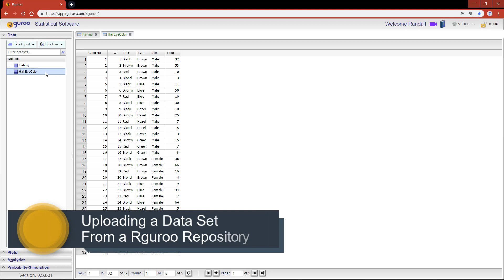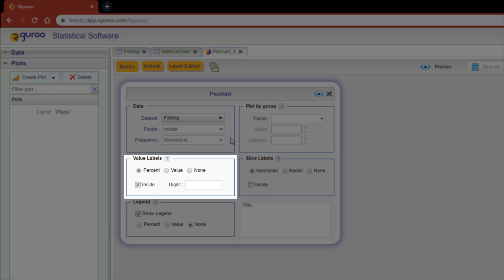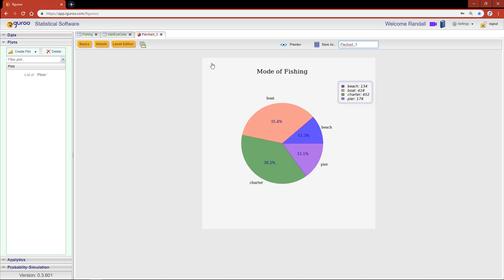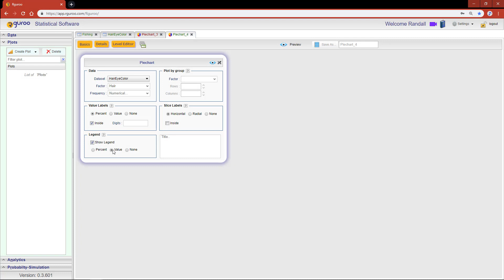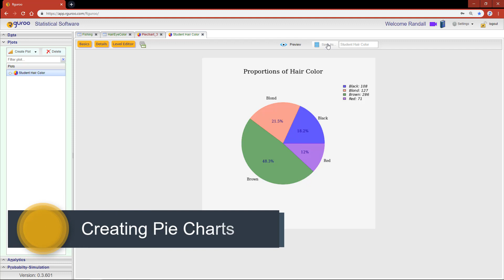Creating A Pie Chart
This video shows how to create a piechart using the Rguroo Statistical Software.